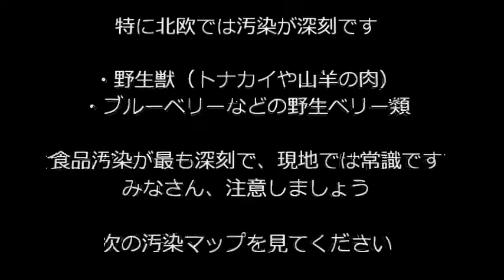欧州チェルノブイリ事故汚染マップと汚染食品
国産キノコは論外です